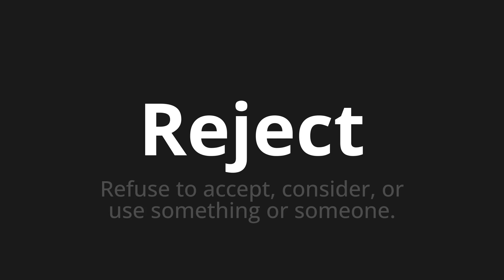How to pronounce Reject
Master the Pronunciation of 'Reject' - which means : Refuse to accept, consider, or use something or someone. 📝 with @HTPronounce 🎓🗣️ - [Your Guide to English]

Learn to pronounce 'Reject' perfectly in English with our easy and engaging tutorial by @HTPronounce! 📖📽️ In this comprehensive video, we provide you with native speaker examples 🗣️👂 and phonetic breakdowns 🎵 to ensure you get the pronunciation just right.

How to say Reject in English